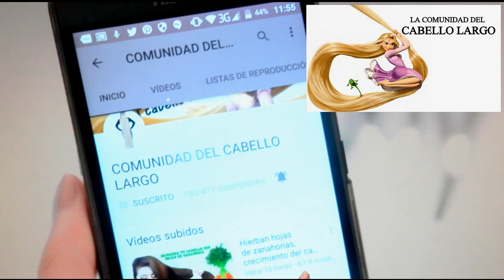💖💆‍♀Cómo preparar un baño de crema casero para rehidratar el pelo teñido y maltratado